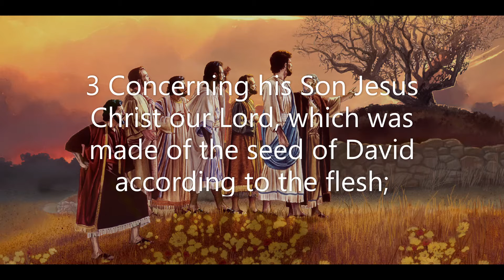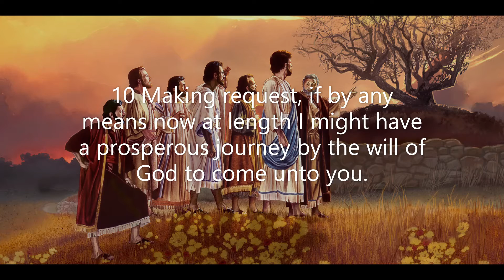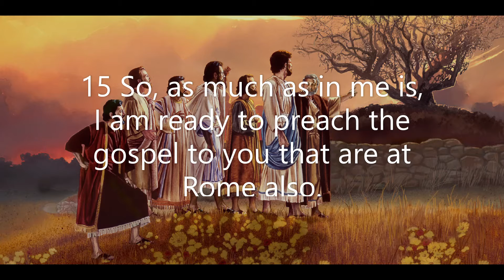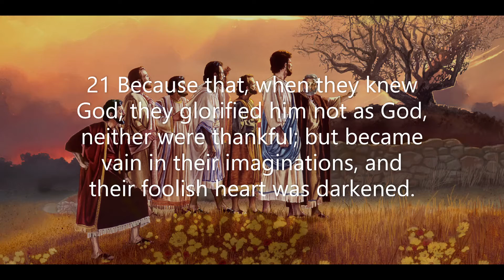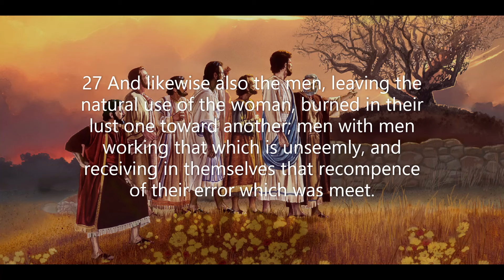Romans Chapter 1: Greetings (KJV)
The book of Romans is the most prolific letter of theological teaching from the Apostle Paul. The book is listed first among Paul's thirteen New Testament books. This is Paul's longest letter and contains a great deal of theology or explanation of God. Obviously, the book was written to the church of Rome. Paul's goals in this letter were first to address any misunderstandings concerning the message and teaching about God and His Son, and then to address attitude problems that Jews had toward the Gentiles.
 Paul uses a question-and-answer style with many Old Testament references to bring supporting evidence to his teaching about Jesus. The miracle of receiving righteousness by accepting Jesus as the One who forgives and has overcome sin is one of the primary focuses of Paul's message. His letter proclaims the supernatural power of God to make right or justify believers through grace as they put their faith in Jesus Christ. The dynamic passage of Romans 8 calls attention to the activity of the Holy Spirit in bringing accountability and control into the lives of believers. Paul also tells about the miraculous change that occurs in believers as the Holy Spirit empowers them to live a life of holiness unto God.